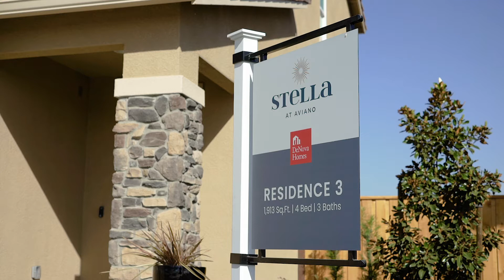Stella at Aviano Residence 3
Captivating two-story home with 1,913 Sq. Ft. (approx.) of living space, 4 bedrooms, 3 baths, and a  2-car garage!